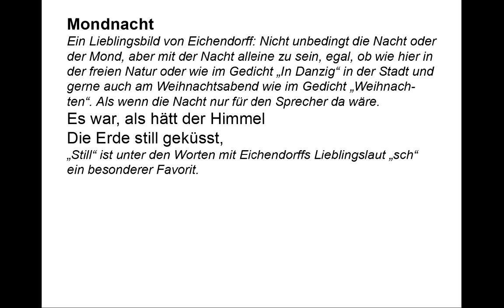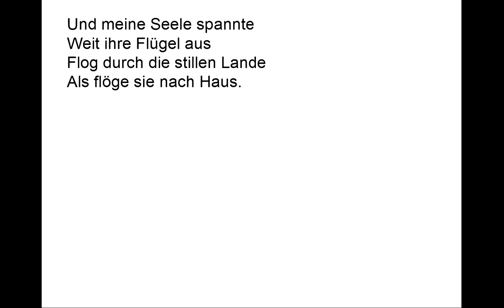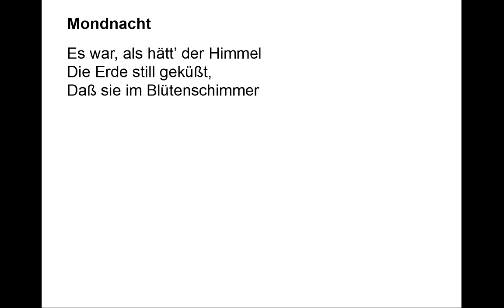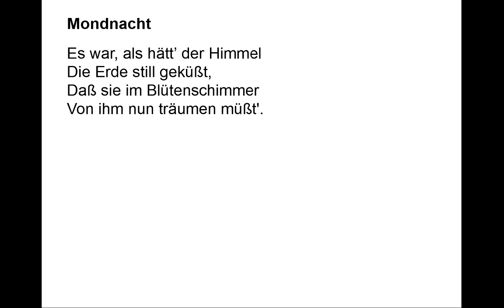Eichendorff verstehen: Mondnacht (Gedichte-Karaoke 66)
Vortrag: 00:09
Kommentar: 01:02
Teleprompter: 03:40

Mondnacht

Es war, als hätt’ der Himmel
Die Erde still geküßt,
Daß sie im Blütenschimmer
Von ihm nun träumen müßt'.

Die Luft ging durch die Felder,
Die Ähren wogten sacht,
Es rauschten leis’ die Wälder,
So sternklar war die Nacht.

Und meine Seele spannte
Weit ihre Flügel aus,
Flog durch die stillen Lande,
Als flöge sie nach Haus.

Mondnacht

Ein Lieblingsbild von Eichendorff: Nicht unbedingt die Nacht oder der Mond, aber mit der Nacht alleine zu sein, egal, ob wie hier in der freien Natur oder wie im Gedicht „In Danzig“ in der Stadt und gerne auch am Weihnachtsabend wie im Gedicht „Weihnachten“. Als wenn die Nacht nur für den Sprecher da wäre.

„Still“ ist unter den Worten mit Eichendorffs Lieblingslaut „sch“ ein besonderer Favorit.

Die Blüten schimmern natürlich silbrig im Mondlicht. Überhaupt ist die ganze Landschaft vom silbrigen Licht des Mondes verzaubert: Ein schlafendes Kind, von jemandem geküsst und darum von ihm träumend.

Da gibt es nicht viel zu deuten: Es geht vor allem um den Klang der vielen rauschenden Konsonanten, die wie die Luft durch die Ähren und die Bäume gehn. Das „So“ ist natürlich nicht ganz logisch, als wenn eine Nacht so sternklar sein könnte, dass davon die Wälder rauschen. Es ist ein rein gefühlsmäßiger und eben klanglicher Zusammenhang.

Der Anflug einer Paradoxie: Die Seele scheint nach Hause zu fliegen, indem sie sich von ihrem Besitzer entfernt? Das Umgekehrte ist das, was eigentlich gefühlt wird: Die „stillen Lande“ werden vom Betrachter so intensiv aufgenommen, dass sie ganz von der Seele verschlungen werden. Die ganze vom Mond beschienene Landschaft wird gewissermaßen von der Seele umarmt. Um einen Eindruck davon zu bekommen, wie sich das anfühlt, lohnt es sich, Robert Schumanns Vertonung anzuhören, am besten im Zusamenhang mit dem ganzen „Liederkreis“ op. 39, wo es den Mittelpunkt, noch mehr den absoluten Ruhepunkt einnimmt.